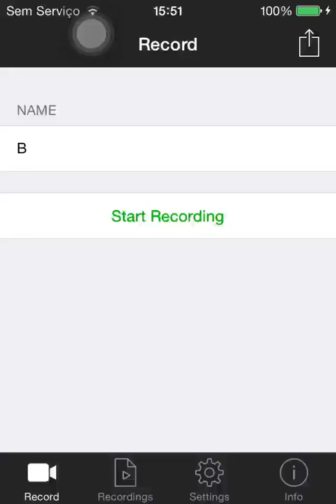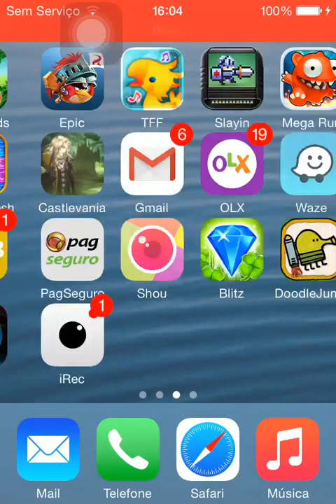Juice Cubes - Level 26 - Score: 29,260